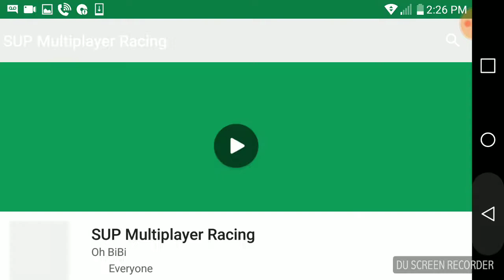Playing g dash